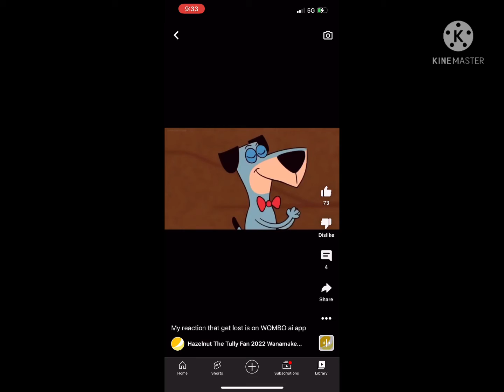My Reaction Wombo Ai Delete CSUPO